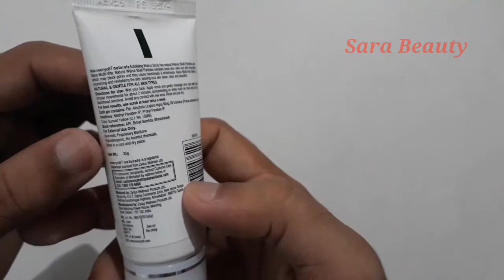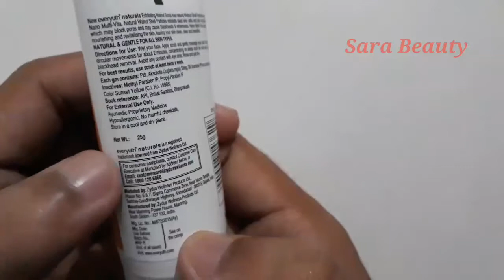Best Scrub for Pigmentation Blackheads and Dead skin cells | Everyuth Scrub | Review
Apko mere channel pe genuine reviews n real unboxing dekhne ko milenge. Agar aap koi products purchase karne se pehle dekhna ya uske bareme koi bhi information chahte hai, toh aap mere channel pe dekh sakte hain. I hope you'll like my videos n It will be beneficial for you.